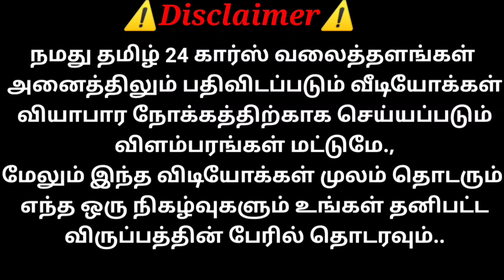Wow! அருமையான விலையில் Cruze விற்பனைக்கு ரெவியூ | தமிழ் 24/7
Sold Out